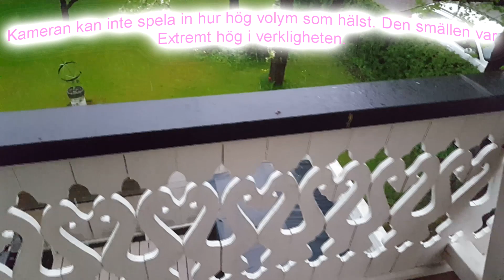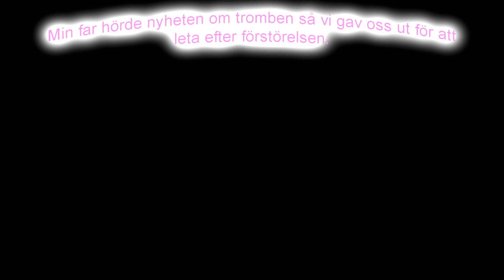TROMB i Sverige EXTREM STORM (Tromben i Linköping)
Den 11:e Maj 2018 dök det upp en tromb i Linköping! Jag var där då! Först ser vi själva stormen där en blixt även slog ner jätte nära balkongen jag var på. Sedan gav vi oss ut dit tromben hade varit. Tack för att du kollade och ha en fantastisk dag kompis. =)